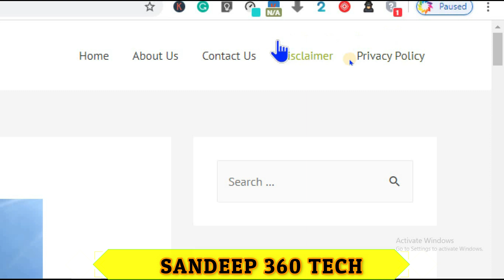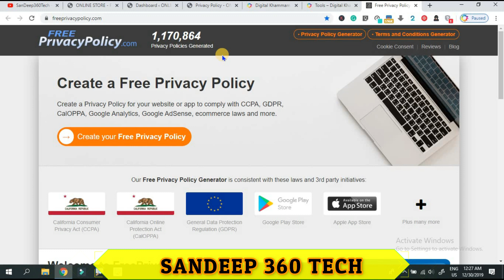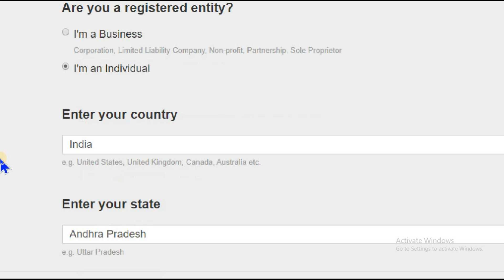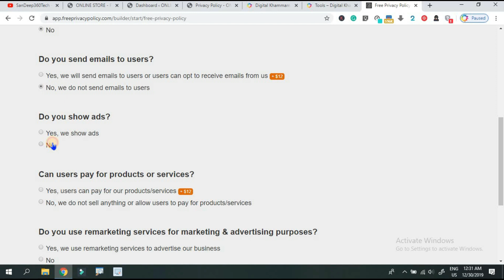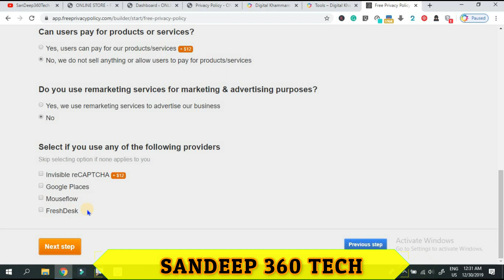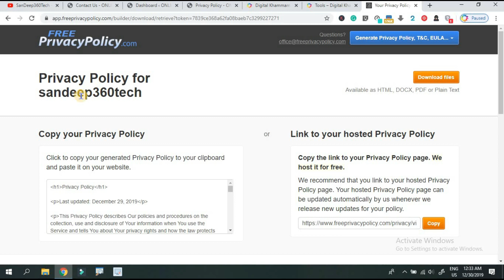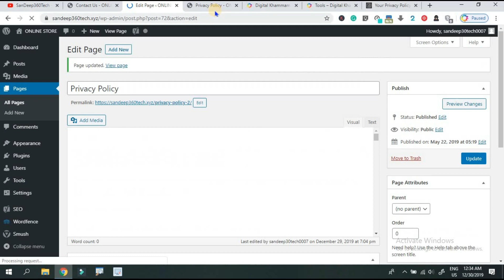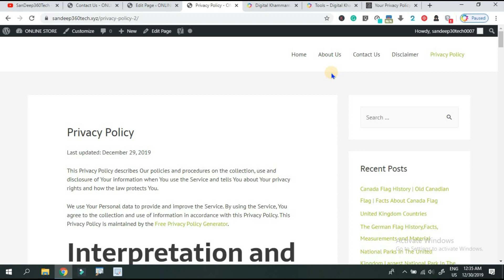How to Create Privacy Policy in Blogging Website for free Telugu.